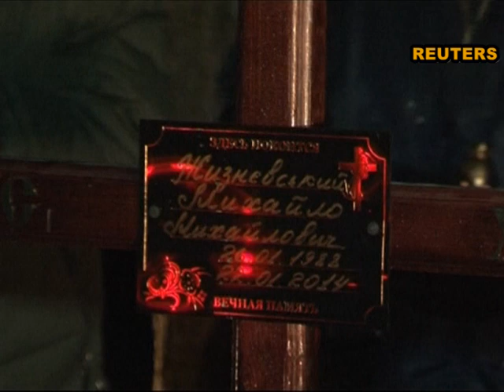В Беларуси похоронили Михаила Жизневского, убитого на Грушевского